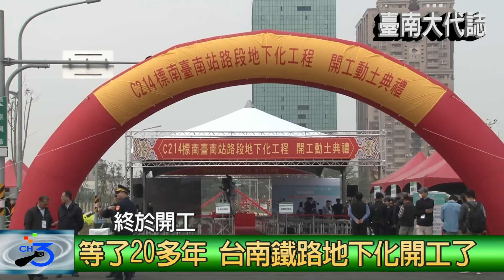等了20多年 台南鐵路地下化終於開工了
期待已久的鐵路地下化工程，今(15)日上午在仁德區鐵路地下化南段工區舉行C214標「南臺南站路段地下化工程」開工典禮，由交通部部長賀陳旦、台南市市長賴清德及鐡路改建工程局局長胡湘麟及各級民意代表等各界貴賓共同主持動土祈福儀式。
賴市長表示，今天台南市鐵路地下化又往前邁出歷史性的一步，他祝福今天的動士儀式順利，未來工程施作能平平安安、順順利利、如期如質的完工；他也感謝中央政府、交通委員會及台南市各界對鐵路地下化的大力支持，賀陳部長親自南下主持典禮，還有各位交通委員會的委員能蒞臨見證這項重大工程的歷史時刻。